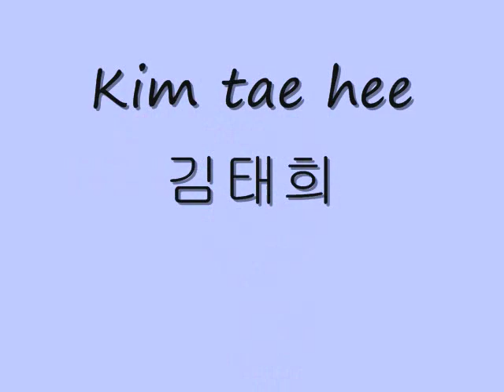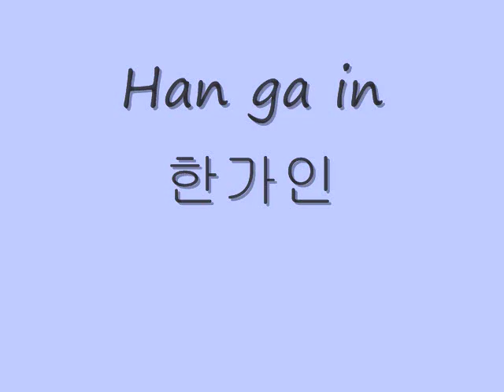Before and After Song hye kyo,Kim tae hee,Han ga in,Sung yu ri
I like them,but i think Kim Tae Hee is most beautiful korean actress.
Song Hye Kyo was very beautiful in young.
Han Ga In is pretty (Witch YooHee)
Sung Yu Ri is very cute in "Snow Queen" drama